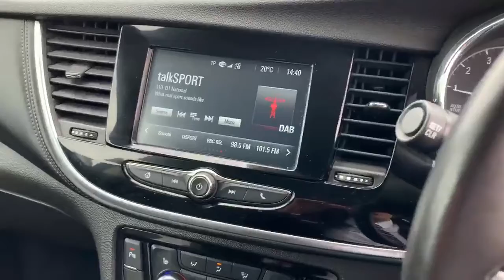Vauxhall Mokka X 1.6 16V Elite 5dr - DL17TEO